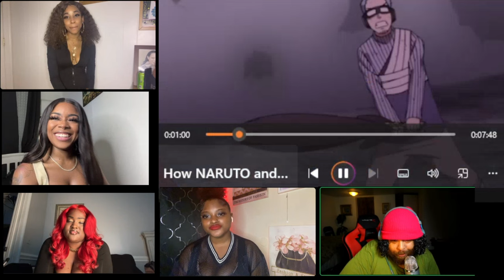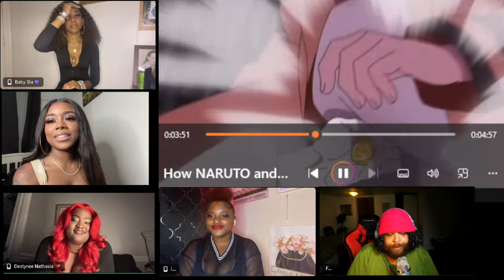OUR FIRST TIME EVER WATCHING!! How NARUTO and SASUKE Jumped the "HIM" out of MOMOSHIKI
FOLLOW THEM:
BRITTNEYBESOS

Issaloyaty160 is my gamer tag